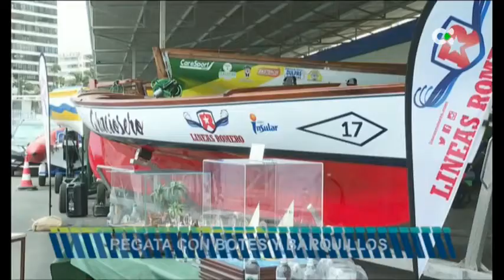Vela Latina en TV Canaria 25/05/21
📺 ▪️ Los informativos de TV Canaria dedicaron espacio a nuestra VelaLatinaCanaria⛵️​ con la presentación del I Campeonato de Canarias Viajes Insular de Vela Latina